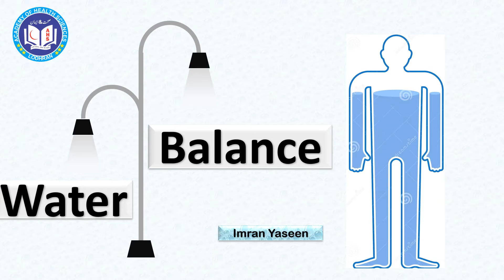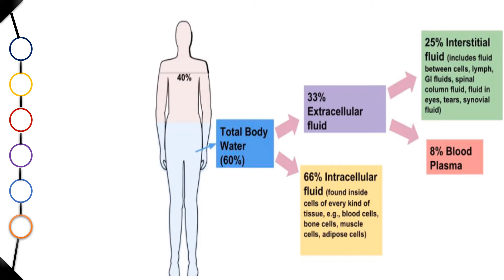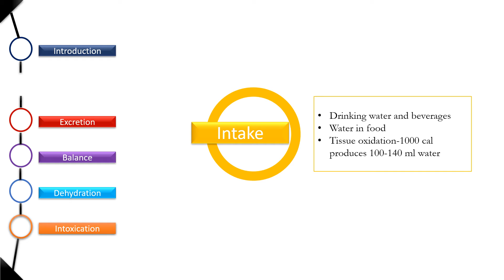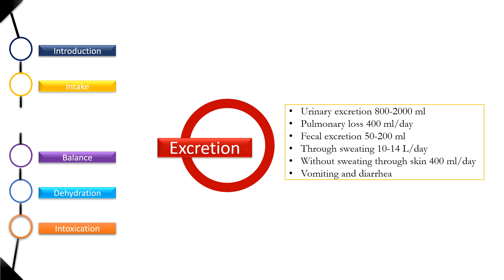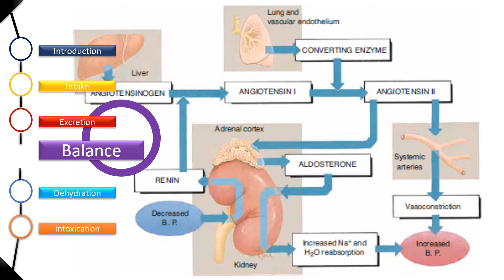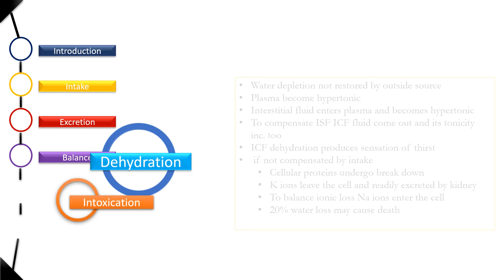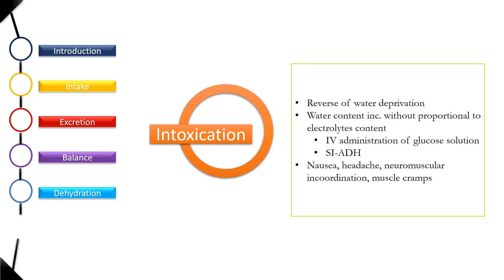Water Balance/ osmoregulation in humans | Biochemistry | by Imran Yaseen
Water is the single constituent present abundantly in our body its regulation is called osmoregulation. This lecture explains what are the different sources of water for our body, how it is excreted from body, how our body manages in low and high quantity and what happens if there is dehydration and water intoxication.